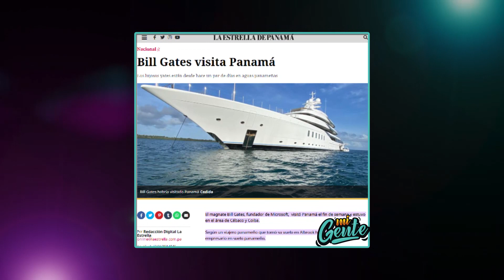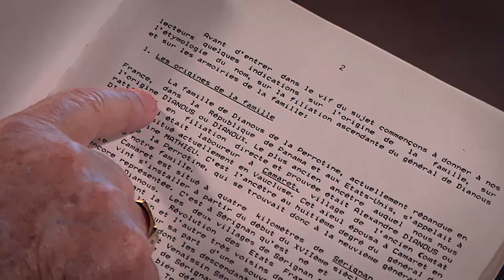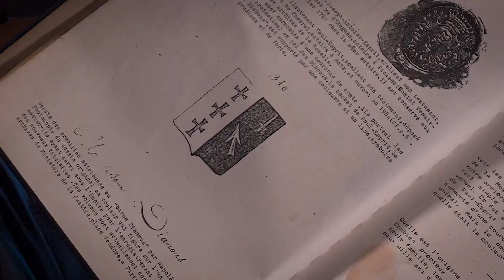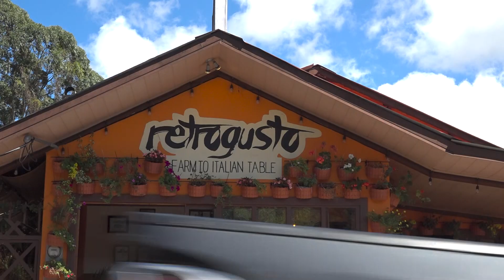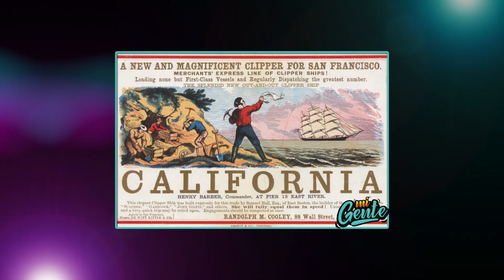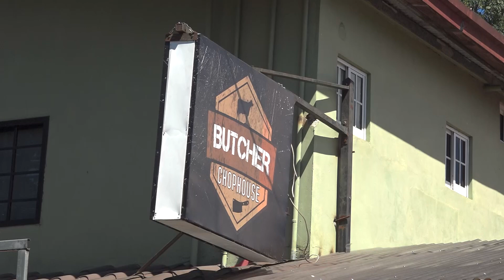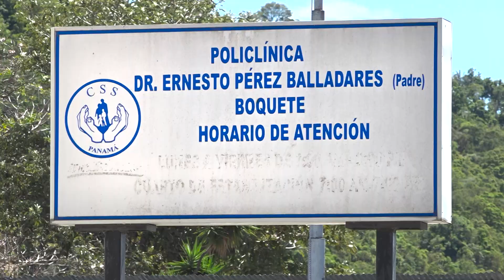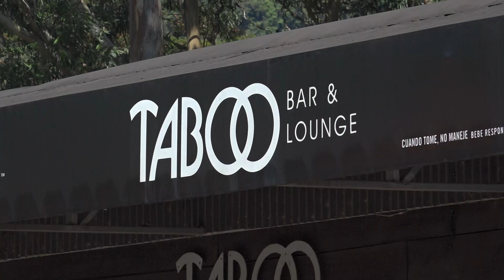Mi Gente | Boquete